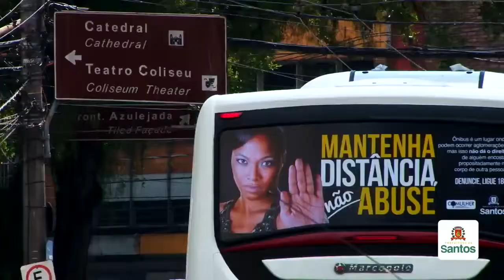BoqnewsTV - Entrevista com o vereador Igor Martins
Em entrevista a BoqnewsTV, o vereador da Câmara de Santos Igor Martins fala sobre seus principais projetos na cidade.